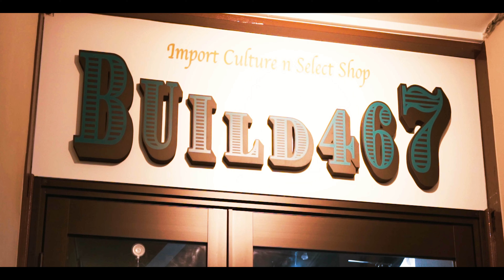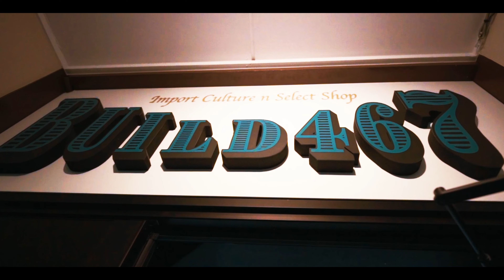T.W.S.T.T - Still (Official Video)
Official video for  by T.W.S.T.T

Beats by BOGER